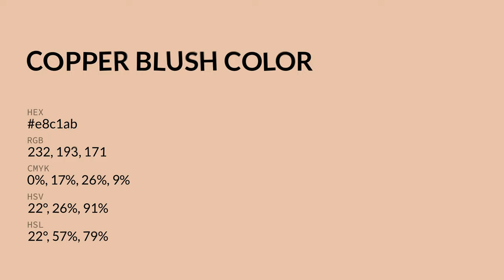Copper Blush color e8c1ab hex color - Brown color - Cool color e8c1ab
What color is Copper Blush ? e8c1ab hex color - Brown color - Cool color e8c1ab

Hex e8c1ab Color Code is also known as Copper Blush color.

Hex e8c1ab Color code in RGB color code model is created after adding 90.98% red color, 75.69% green color and 67.06% blue color.
Hex e8c1ab Color code in CMYK color (process color) code model is generated after subtraction of 0% cyan, 16% magenta, 26% yellow and 9% black.